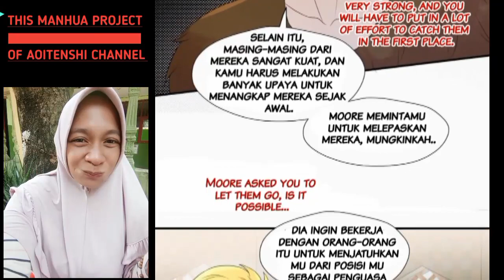Beauty in the beast world chapter 157 sub English indo ( i become a beast girl )